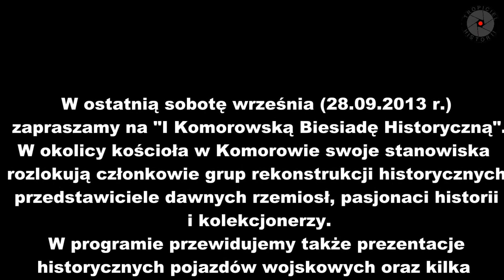I Komorowska Biesiada Historyczna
W ostatnią sobotę września (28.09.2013 r.) zapraszamy na "I Komorowską Biesiadę Historyczną".

W okolicy kościoła w Komorowie swoje stanowiska rozlokują członkowie grup rekonstrukcji historycznych, przedstawiciele dawnych rzemiosł, pasjonaci historii i kolekcjonerzy. W programie przewidujemy także prezentacje historycznych pojazdów wojskowych oraz kilka wystaw, w tym archiwalia od XVII do XX w. czy pamiątki z obozu jenieckiego Stalag Luft IV w Podborsku.

Jako patron medialny serdecznie zapraszamy do udziału i odwiedzenia terenu. Celem działań jest pomoc w ratowaniu zabytkowego kościoła.

Serdecznie zapraszamy !!!